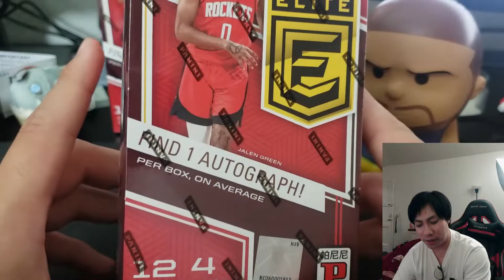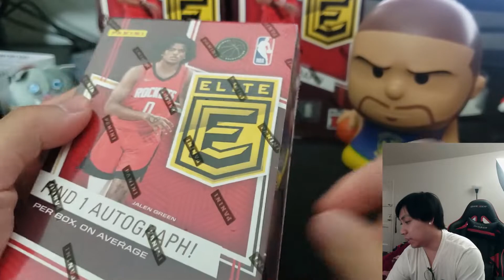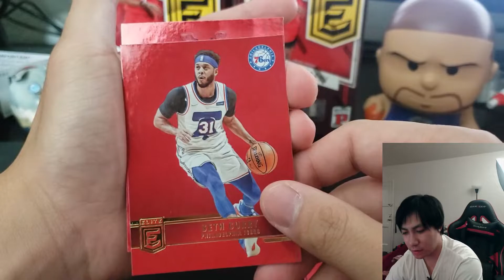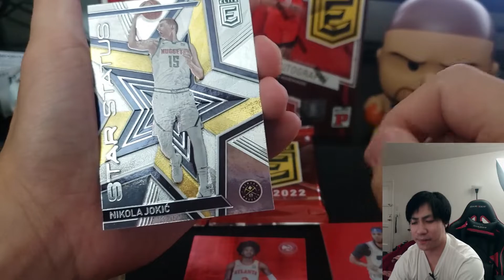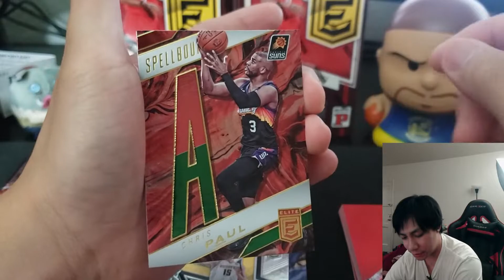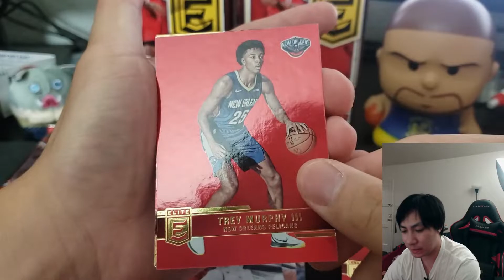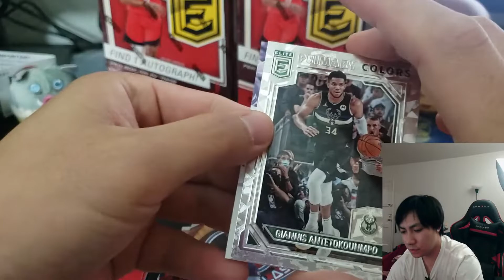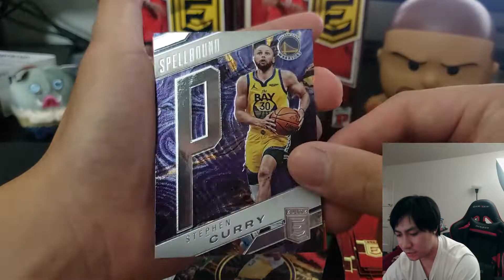Panini 2021-22 Donruss Elite Hobby Tmall Asia Product Review | 1 Autograph | HYPER RED AND GOLD 🤩🌠⭐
Panini 2021-22 Donruss Elite Hobby Tmall Asia whatever you wanna call it has 12 cards per pack, 4 packs in total with an unusual autograph in the box that we are not used too.

Thank you for all the support as always!

Interested in supporting the channel?  I rip cards on Drip Live!  Sign up with my link here and let's get you some bangers!! 💥💥💥